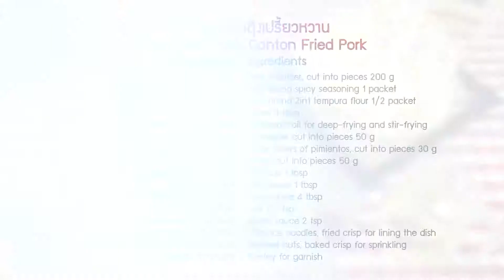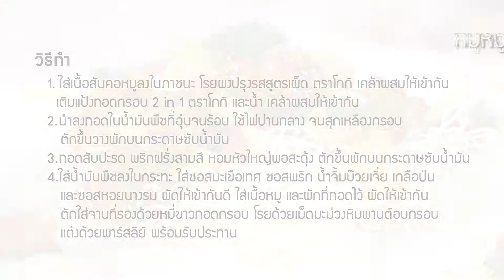โกกิ Go Delicious / หมูทอดกวางตุ้งเปรี้ยวหวาน